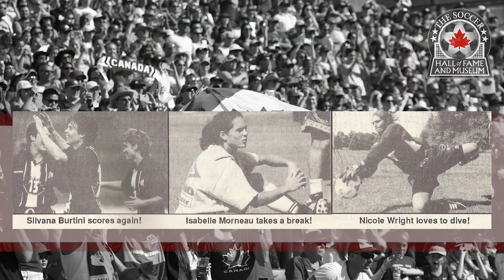1998 Canadian WNT CONCACAF Champions - 2015 Canadian Soccer Hall of Fame Team of Distinction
The 1998 Canadina Women's National Team CONCACAF Champions is the Team of Distinction in the 2015 Canadian Soccer Hall of Fame Induction Class.